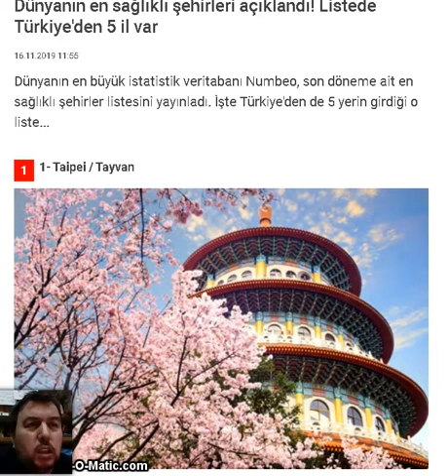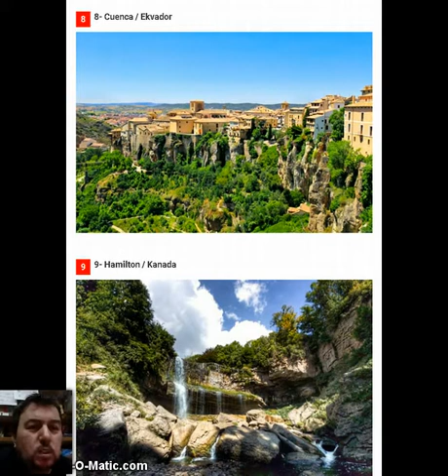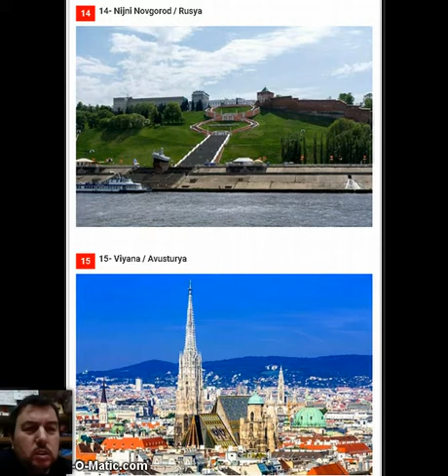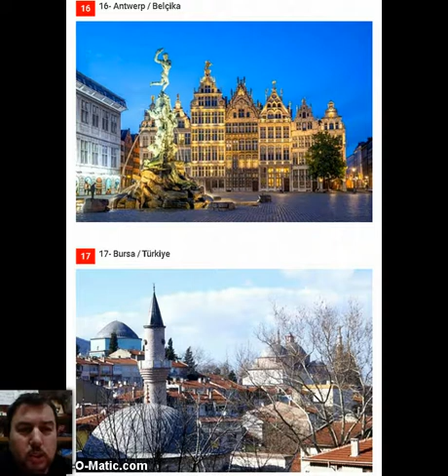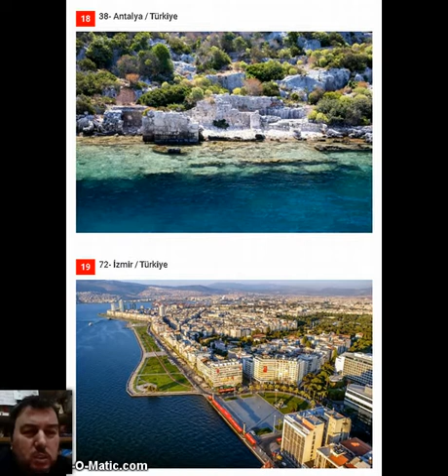DÜNYANIN EN GÜZEL ŞEHİRLERİ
EN YAŞANILABİLİR YERLER
TÜRKİYE NİN EN GÜZEL ŞEHİRLERİ
EN YAŞANILASI YERLER